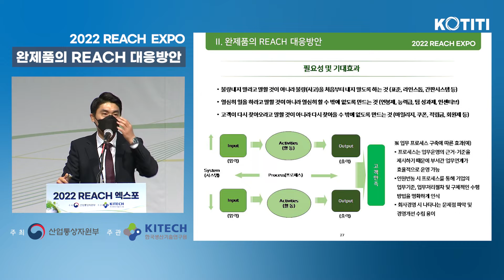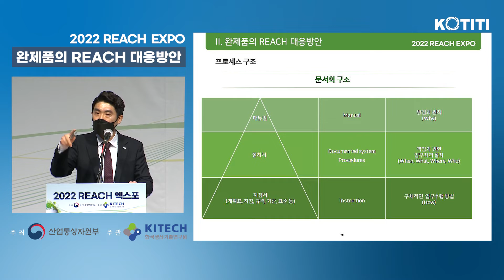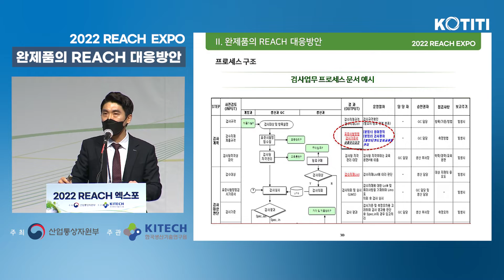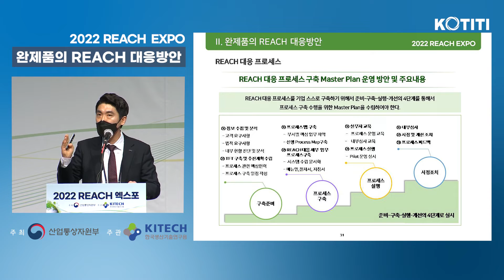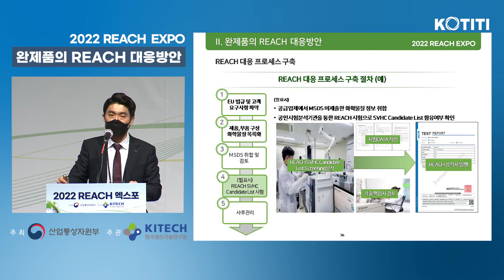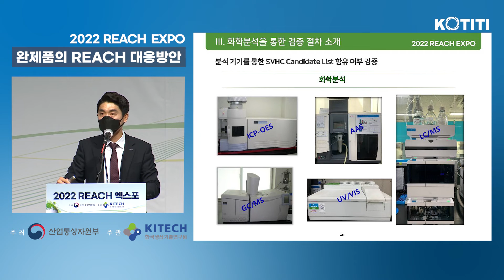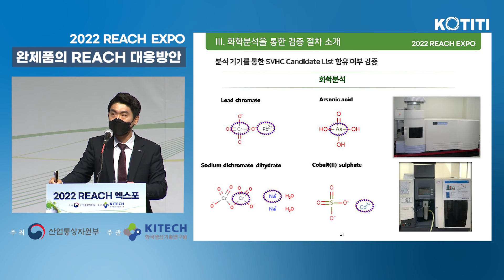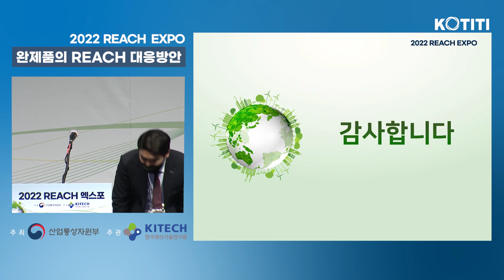🚨완제품 REACH 대응 프로세스 및 화학분석 절차 소개 3편💥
안녕하세요! 국제공인시험기관 KOTITI시험연구원입니다^^
소비자의 권익과 안전을 확보하는 기관 역할에 앞장서겠습니다.

KOTITI시험연구원은 2022 REACH EXPO에 참석해 발표를 진행하였습니다.
생활환경사업본부 기업지원팀 이윤재 팀장님께서는 완제품 REACH 대응방법에 대해 자세한 강의 진행 해 주셨는데요!

마지막 3편 오래 기다리셨나요?!

3편은 완제품의 REACH 대응방안에 대해 다루어보았는데요! 프로세스의 필요성, REACH대응 프로세스의 구축, 화학분석을 통한 검증 절차 소개등 다양한 내용을 담아보았습니다.

완제품 REACH의 대응 프로세스 마지막까지 KOTITI시험연구원과 함께 해주세요!💙